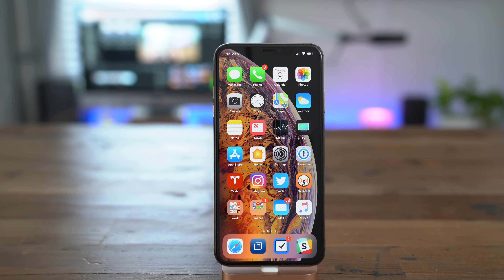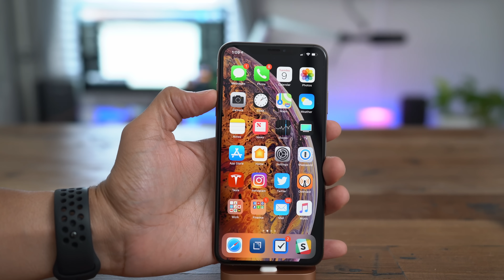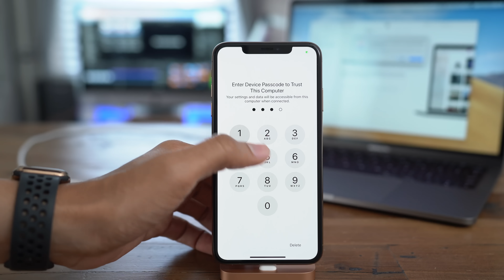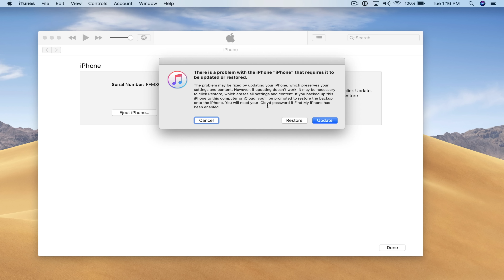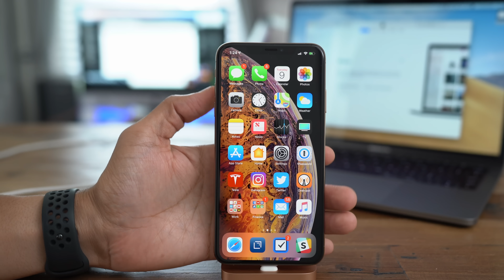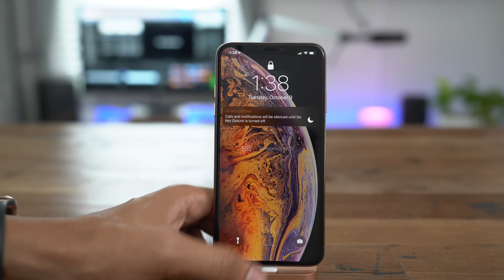iPhone XS/iPhone XR: how to force restart, enter recovery, and DFU mode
iPhone X, iPhone XS, iPhone XS Max, and iPhone XR: How to force restart, reboot, enter recovery mode, DFU mode, and more.

My 🎥🎙gear:
- SmallHD Focus OLED Monitor
- DJI Ronin-S
- Sennheiser MKH-416
- Sennheiser AVX
- Luxli Timpani
- Fotodiox 18-inch Flapjack
- Universal Audio Arrow